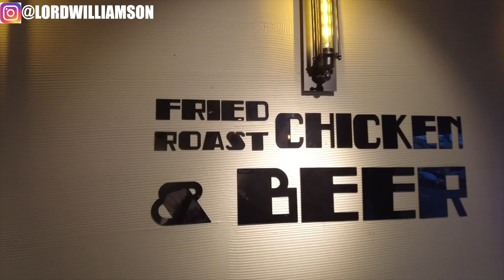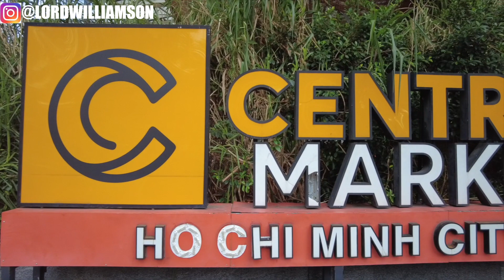WILD FIRST IMPRESSIONS of Ho Chi Minh City Vietnam 🇻🇳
WOW! Why didn't anyone tell me Ho Chi Minh, Vietnam was like this? My first few days here have been absolutely breath taking. The Vietnamese culture, the food, the prices! Everything was such a breath of fresh air. Join me as we Explore SAIGON AKA HO CHI MINH CITY!